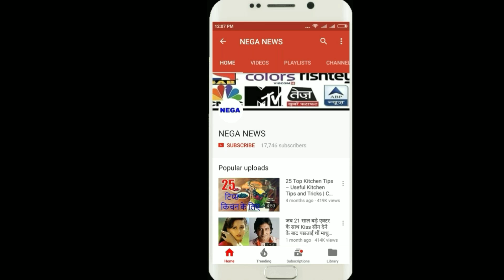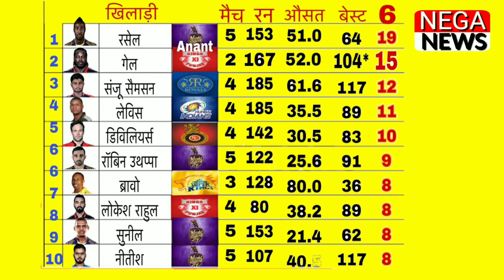IPL 2018 CHRIS GAYLE ने 11 छक्के लगाकर तोड़ा SANJU SAMSON का RECORD देखें टॉप-10 की BATSMAN